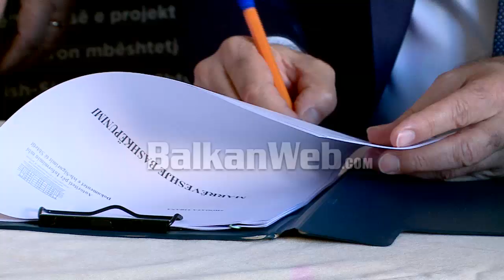Hapet shtëpia e luleve dhe e torturave, Begeja:Artistët të kërkojnë falje që tallën tiranasit